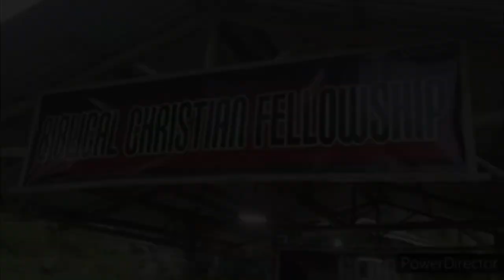Singiton, Toboso Mission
Isaiah 41:13 - For I the LORD thy God will hold thy right hand, saying unto thee, Fear not; I will help thee.